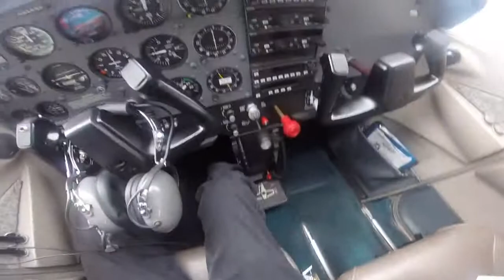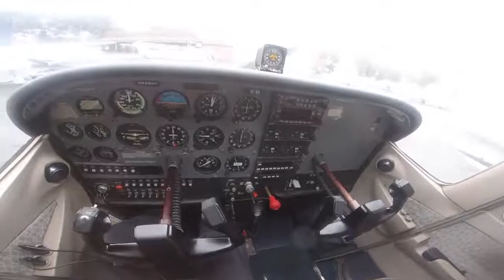Take offs and Landings, Touch and Go. Palo Alto airport.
Too cloudy and low ceiling to venture away from the airport, so I stayed in the pattern doing touch and goes. These are always fun.